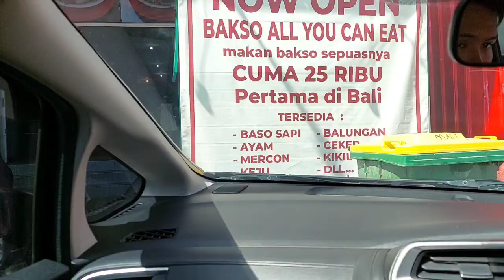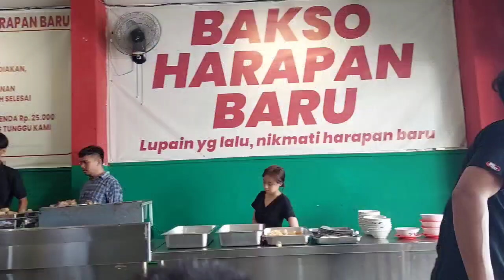Edisi makan bakso sepuasnya cumak bayar 25k Juni 2024